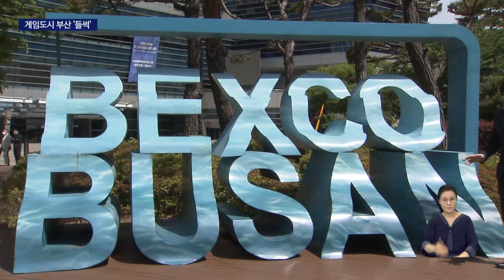세계 최대 게임대회 개막, 전세계가 주목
[앵커]
이용자만 1억 명이 넘는 E-스포츠 최대의 게임인 리그 오브 레전드의 국제대회가 내일(10)부터 부산에서 열립니다.

대회 기간 많은 관광객이 부산을 찾을 것으로 기대되면서 일대 상권 또한 기대가 크고 전세계 시청자들에게 부산을 알릴 홍보 효과도 톡톡할 것으로 예상됩니다.

[기자]
전 세계에서 가장 많은 이용자를 보유하고 있는 게임 리그 오브 레전드.

이용자 수만 1억 명이 넘으면서관련 국제대회는 전 세계의 이목을 집중시킵니다.

세계 11개국 우승팀들이 모여 최강을 가리는 2022 미드 시즌 인비테이셔널이 내일(10)부터 부산에서 열립니다.

3주 동안 부산이스포츠경기장과 벡스코에서 진행됩니다.

선수단과 글로벌스텝 등 관계자 4백여 명은 이미 부산에 모였습니다.

오는 5월20일부터 진행될 본선부터 결승까지는 이곳 벡스코에서 경기들이 진행됩니다.
관계자를 제외하고도 1일 평균 관객수가 4천5백여 명에 이를 것으로 예상됩니다.

G 스타 이후 게임을 중심으로 많은 관광객들이 다시 부산을 찾는 것입니다.

{문용태/벡스코 전시마케팅실 차장/"저희 부산이 G-스타와 함께 게임 산업의 메카로 전 세계의 이목이 집중될 수 있는 좋은 계기가 될 것이라 기대하고 있습니다."}

경기 중계 중간중간에는 부산의 홍보 영상도 실릴 예정이라 관광 효과도 기대됩니다.

{김도남/부산시 영상콘텐츠산업과장/"작년 MSI 결승전 기준으로 분 당 평균 시청자 수가 천만 명이고 최고 2천3백만 명까지 집계됐습니다. 지역 소상공인과 호텔 등 관광업계에도 큰 도움이 될 것이고..."}

대회 주최측과 협약을 맺은 호텔 외에도 대회 기간 해운대 일대 호텔들은 예약률이 90%에 달하면서 개최 도시의 이점을 최대한 살릴 방안 마련이 필요해 보입니다.